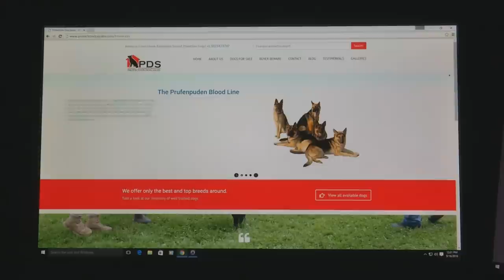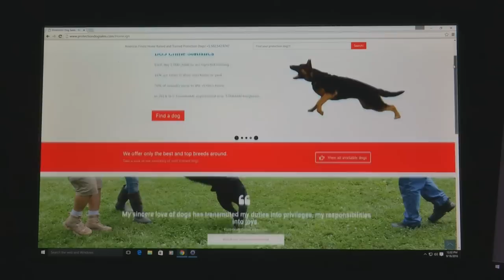Understanding Prices Why Does A PPD Cost What It Does? Questions To Ask Master Trainer David Harris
We have a great website and information on pricing.  Please take the time to look that information over and then ask me questions.  We are very happy to help and have worked very hard to provide excellent materials to help you understand the process.  Our website is

A video you will find helpful is "How to buy a protection dog".

Training and Developing Protection Dogs. Giant Schnauzers, Dobermans, German Shepherds, Rottweilers, Malinois. Pictures, Prices $$$$$, video Links, Complete bio's on all dogs for sale. Check it out.  Tons of free information on purchasing a protection dog. Pricing information, levels of training all explained.